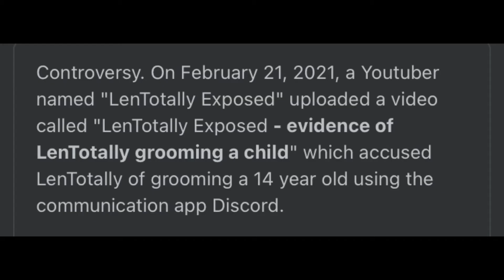Pls tell. Me is google true about this I’m confused is he bad or not is he abusing or not-